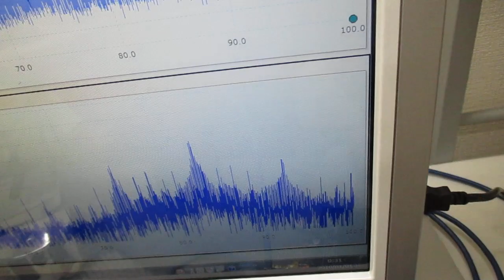超音波プローブ（発振型、測定型、共振型、非線形型）の超音波実験（超音波システム研究所）